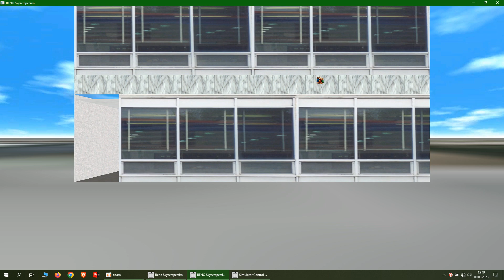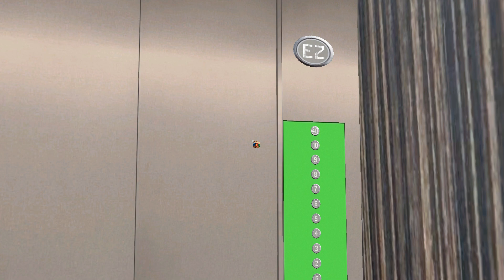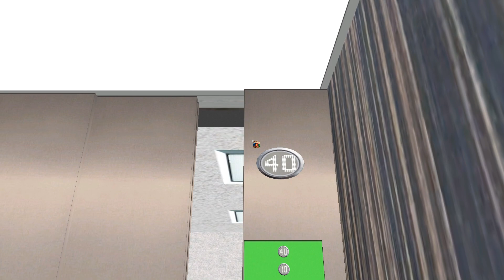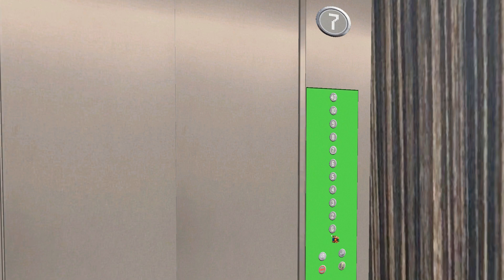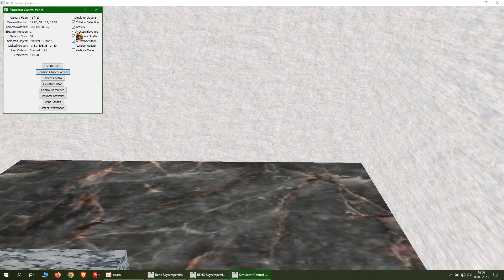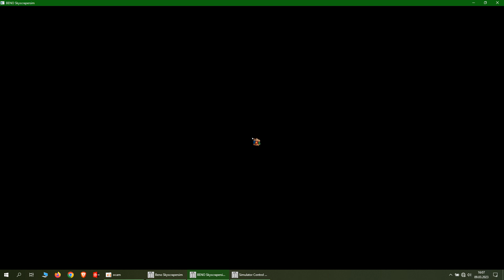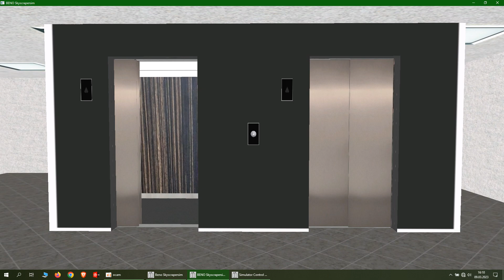Skyscrapersim , Simple - Two KONE Lifts 2015